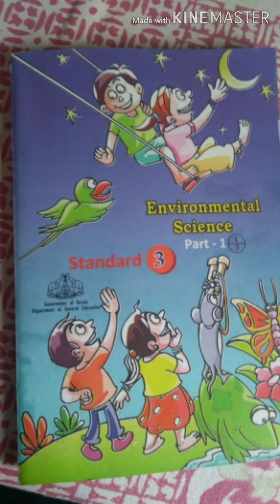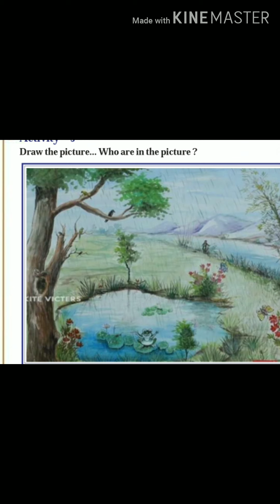August 4, 2020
Water-the Elixir of life. part-I